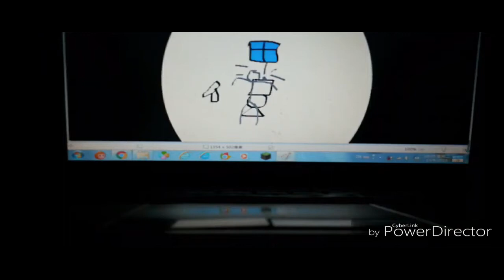THE EPICNESS OF Funny Tops + Funny Destroy Voice Tops + Funny Voice Tops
Funny Tops + (Funny Voice Tops + Funny Destroy Voice Tops (Swap))